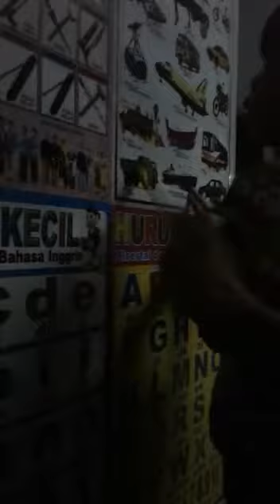Keluacuan mikhayla sehari-hari 😁😁(31)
Sehat selalu anakku... save 😍😍😍😍😍